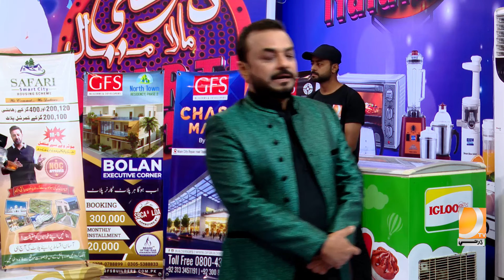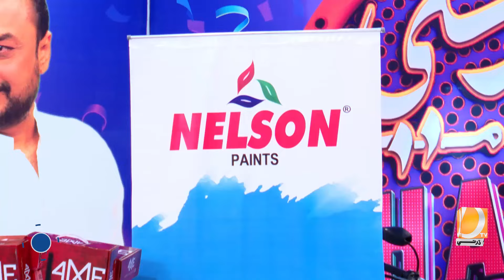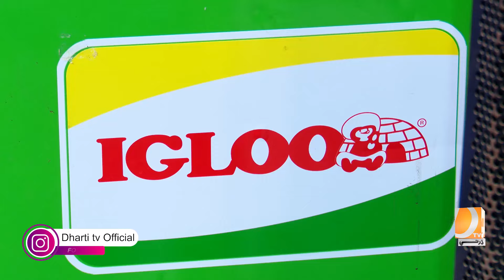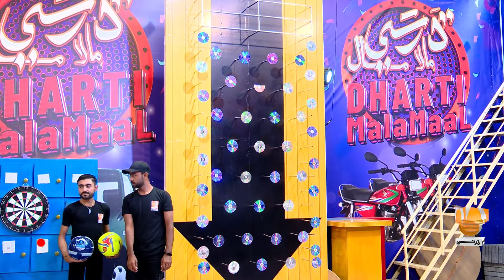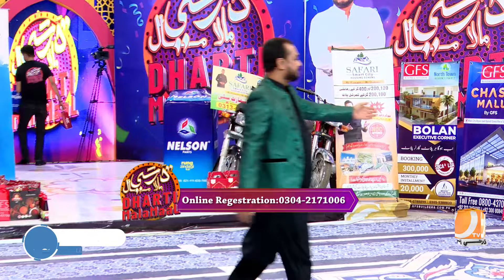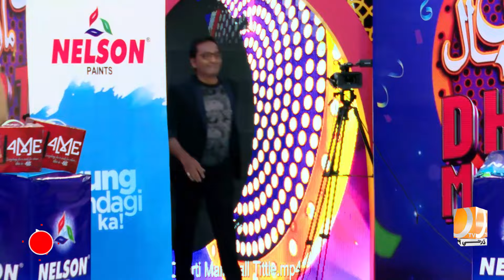Dharti MalaMaal With Amir Shah | Game Show l 3rd Ramzan l Dharti TV